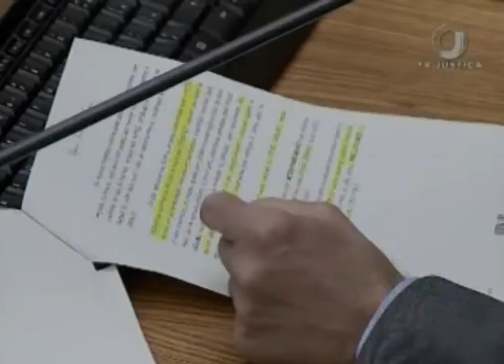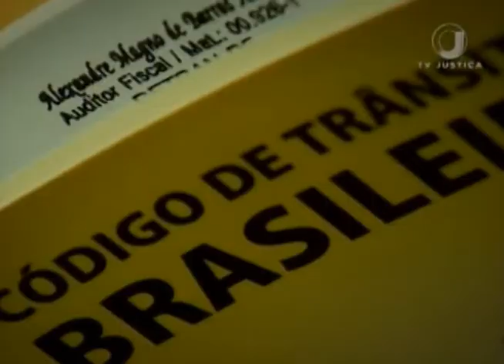Jornal da Justiça 2ª Edição - Embriaguez ao volante (19/04/2018)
Crime de lesão corporal na direção de veículo não permite absorção do delito de embriaguez. A decisão é do Superior Tribunal de Justiça.